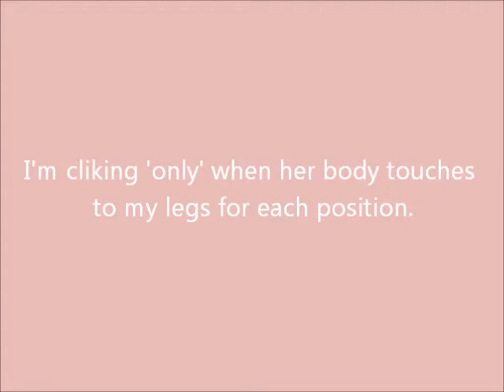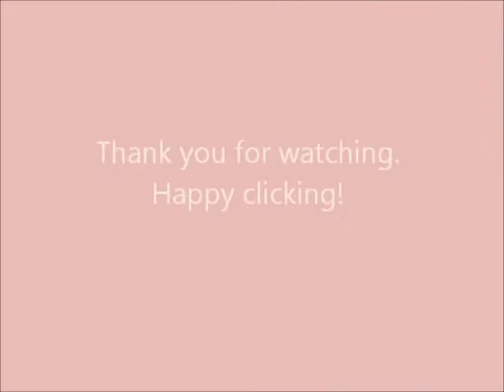Clicker Training using a platform for Canine Freestyle- teaching difficult positions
Xavia is a 7 months old Blue Merle Border Collie and she is learning about difficult positions for Canine Freestyle.
I use a platform for giving Xavia clear ideas for finding the correct positions. My legs are the target for her to keep the correct positions.

Silvia Trkman's 'Heeling' video inspired me on this exercise!